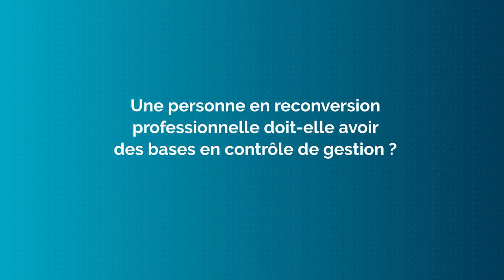SKEMA Executive MS® Expert en Contrôle de Gestion et Audit – Entretien avec le directeur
Yves Levant, directeur de l’Executive Mastère Spécialisé® Expert en Contrôle de Gestion, Audit et Systèmes d’Information à SKEMA Business School, nous parle de son programme, du profil des participants, des spécialisations et de l’approche pédagogique.